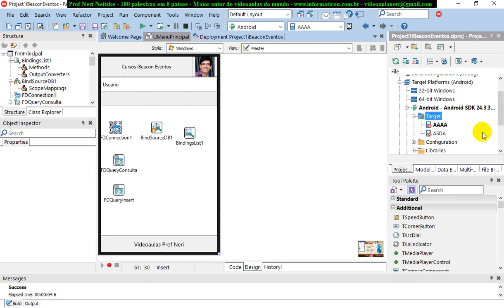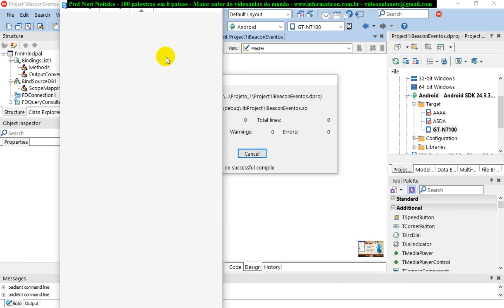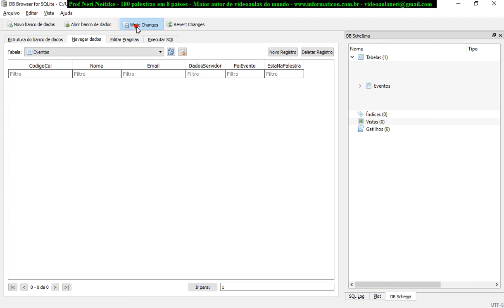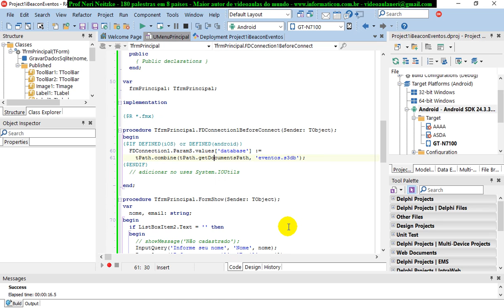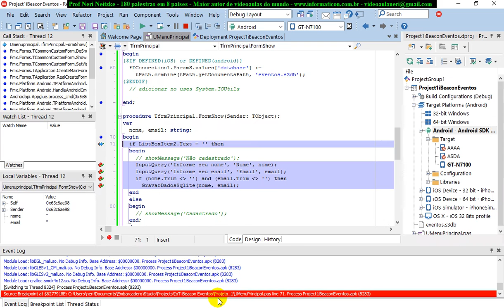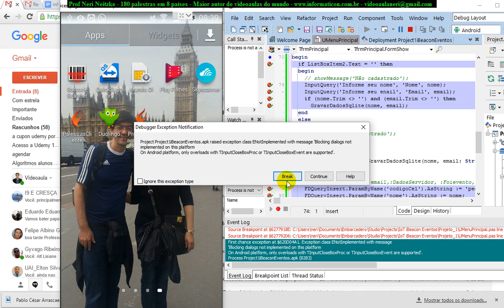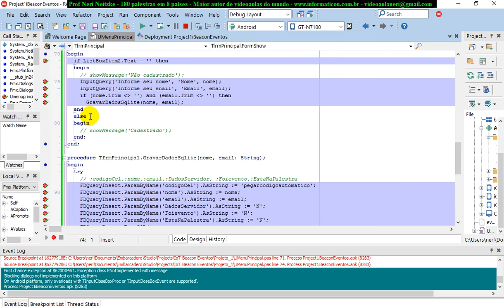aula 6849 IoT IBeacon Eventos Testando no Celular Android e erro bug